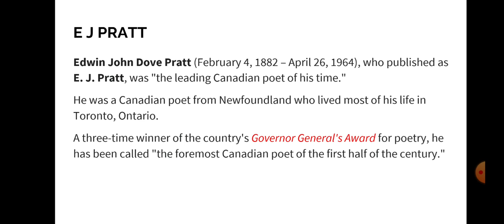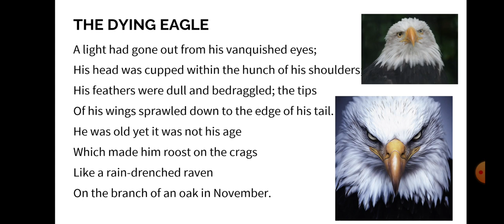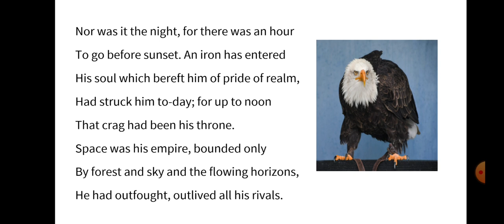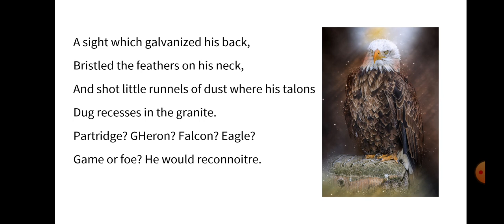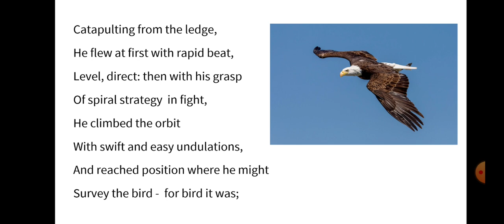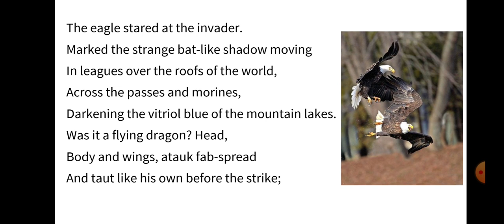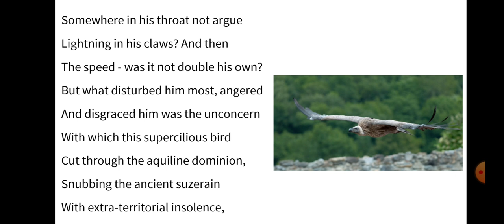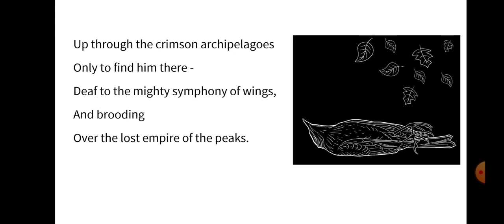THE DYING EAGLE BY E.J.PRATT summary and analysis -Commonwealth Literature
The Dying Eagle by E.J.Pratt summary and analysis in tamil.